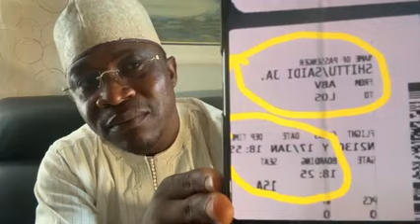TANI ALABOSI PART 2TRIP KAN KITO OLE OOOO, TANI ONJE IMURAN ?